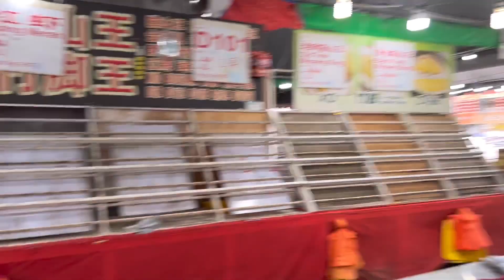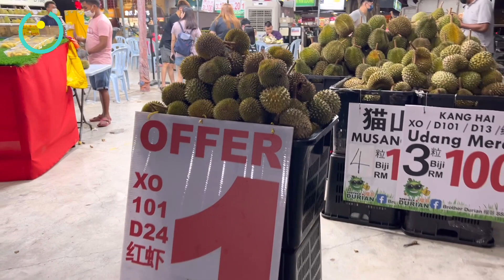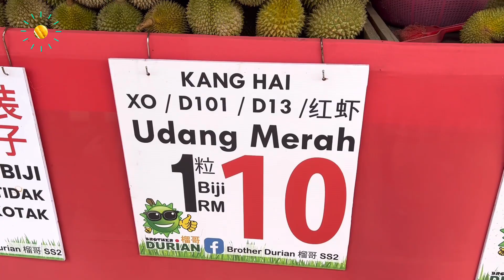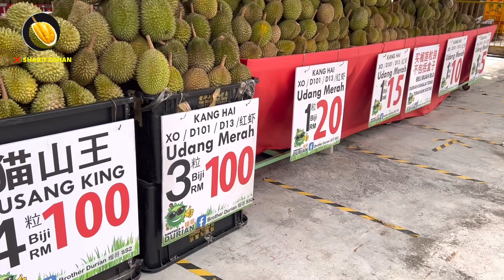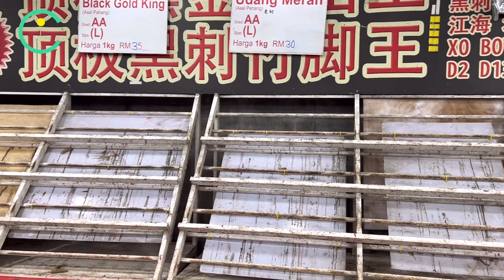HARGA DURIAN DI SS2 | Durian musang king | durian ioi durian udang merah | durian murah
Durian Udang merah, durian ioi,durian Kang hai,
1biji Rm5.Rm10.Rm15.Rm20.  Mk 4biji Rm100

🍈Quality Guarantee! There's a problem with fruit meat, we'll all replace it one on one for you🥰

Musang king Sekotak 400g
Package  sekotak RM75
Package 3 kotak RM220

Udang merah 400gx1 Rm53
Udang merah 400gx 3 Rm150

Durian xo d24 400g 3pack Rm150

  🎉Price weight by kg🎉
DURIAN DUR HITAM 1KG Rm95
BLACK GOLD MUSAN KING 1KG Rm60
Udang merha 1kg rm30 ioi 1kg rm28